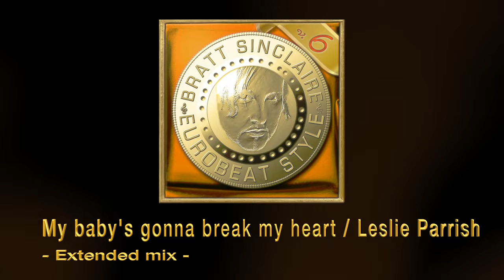My baby's gonna break my heart / Leslie Parrish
We've just created a special playlist named "Eurobeat catalog" in order for you to listen to all songs from sinclairestyle entire eurobeat catalog.
We'll upload two songs per week.

Today's video is: My baby's gonna break my heart by Leslie Parrish  (Extended mix)

Hit this link and check this song out amazingly presented by Bratt Sinclaire himself as "Bratt Sinclaire Eurobeat Styles Episode N.1":

Hit this link and check this song out amazingly presented by Bratt Sinclaire himself as "Bratt Sinclaire Eurobeat Styles Episode N.2":

Hit this link and check this song out amazingly presented by Bratt Sinclaire himself as "Bratt Sinclaire Eurobeat Styles Episode N.3":